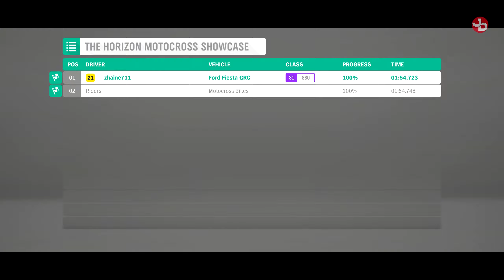Getting some super wheelspins & driving xp on Forza Horizon 4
✅ Click the 'Join' button to become a unique member. You'll get a unique loyalty badge & cool perks depending on your member level.

🔹 Valantis Krikri Support-A-Creator:
VKK-VALANTAKOS

🛑 No spamming.

👨🏽‍💻My PC Desktop Setup (2019):
CPU: Ryzen 7 3700x @4.3 GHz oc
MB:  Gigabyte X570 Aorus Elite
GPU: Gigabyte RTX 2070 WINDFORCE 8gb
SSD: Samsung Evo 860 500gb, OCZ Vertex 4 128gb
HDD: WD Black 2TB, WD Green 1TB
Ram: G.Skill TridentZ RGB 32GB (4X8GB) 3200MHz (F4-3200C16D-16GTZR)
Cooler: Deepcool Castle 240 RGB AIO
PSU: XFX Pro Black Edition 850w
Case: Deepcool Matrexx 55 ADD-RGB 3F
OS: Windows 10 Pro 64-bit

📺Peripherals:
Monitors: DELL S2719DGF 1440p 155Hz 27', LG 19', LG 24''
Wheel: Logitech G29/Shifter/Pedals
Headtracking: EDTracker Pro Wireless
Headset: Logitech G533
Mic: Reloop sPodcaster
Mouse: Logitech 203 Prodigy
Mousepad: CoolerMaster RGB Hard
Keyboard: Razer Blackwidow Chroma Elite (Razer Yellow)
Webcams: Logitech C922 Pro, C270